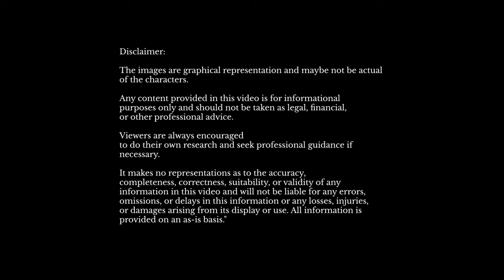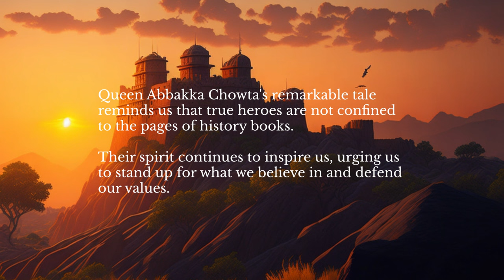"Queen Abbakka Chowta" | The Unsung Warrior Queen of India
Discover the inspiring story of Rani Abbakka Chowta, the fearless queen who stood against Portuguese invaders in 16th-century India. This captivating YouTube video recounts her heroic acts, ingenious strategies, and unwavering determination to protect her kingdom. Immerse yourself in a tale of bravery, resilience, and the indomitable spirit of a legendary queen. Watch now and be inspired by Rani Abbakka Chowta's extraordinary legacy.